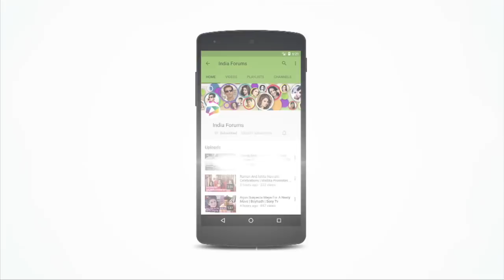Sameksha Shows Her Leather Bags & Jackets Collection | Looks, Tips & Tricks | Exclusive | Porus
Watch the video to see Sameksha from Sony Tv’s show Porus sharing her fetish for leather jackets, bags and also how she shares tips and tricks to maintain them.